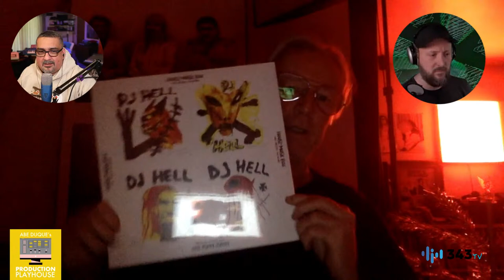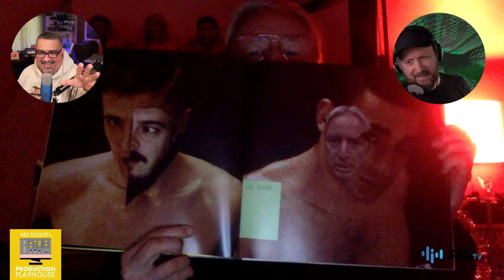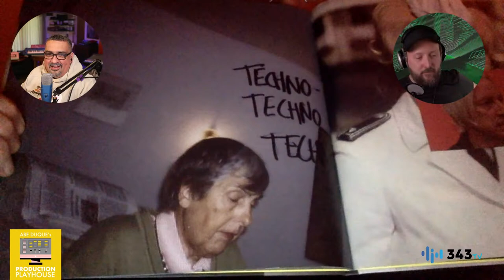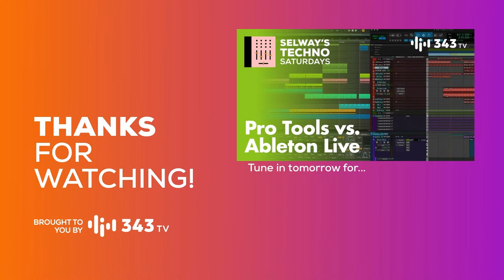"My Life is Hell" | Abe Duque's Production Playhouse featuring special guest DJ HELL